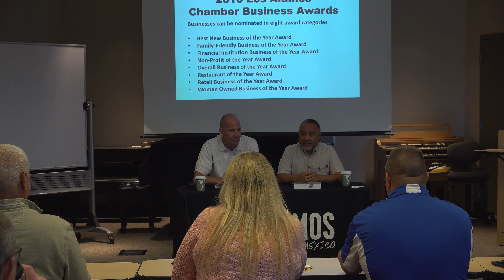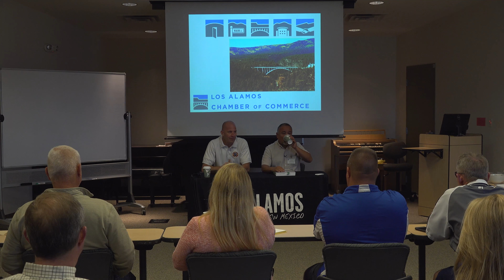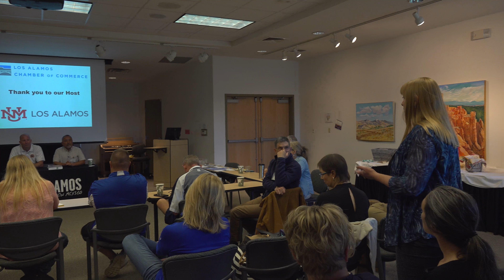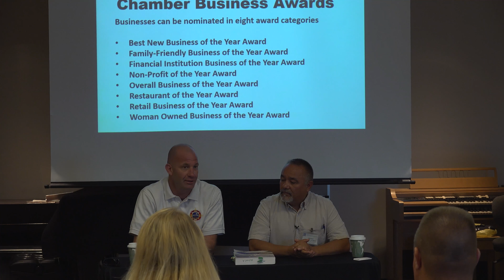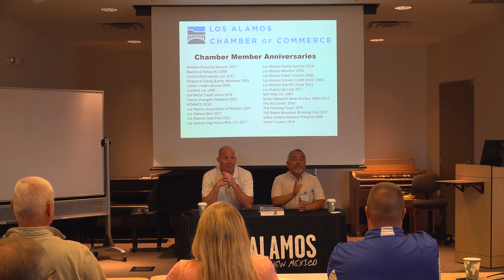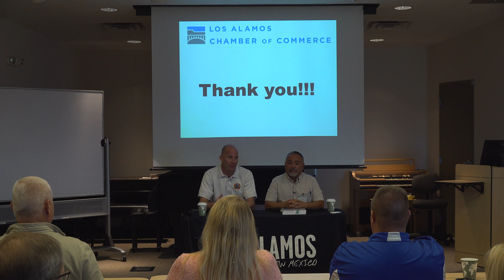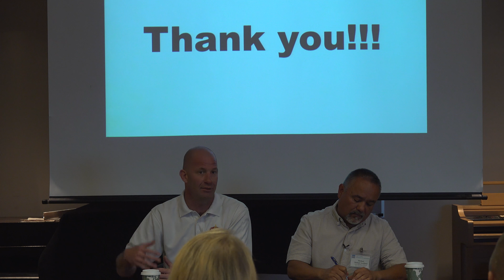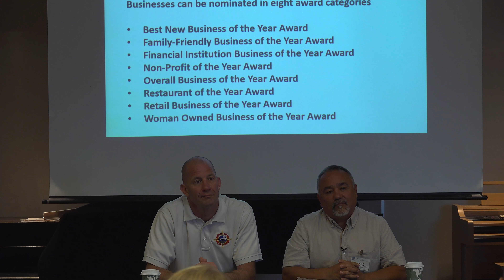Chamber of Commerce "Los Alamos County Commercial Code Enforcement"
Michael Arellano
Jeff Wetteland